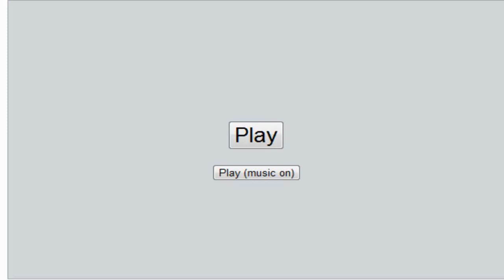Pokezoners PO battle #39- Noname vs. Prince Neos [5th Gen UU]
What's up Pokézoners! Today we have a 5th gen UU match from noname4505 vs. Prince Neos !